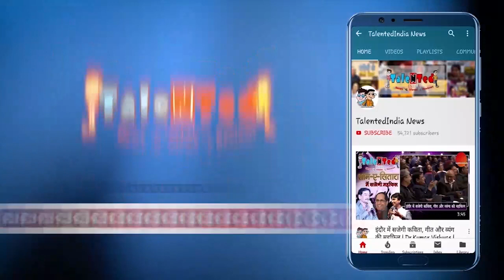अखिलेश यादव ने गाजियाबाद हादसे को लेकर योगी सरकार पर साधा निशाना| Talented India News